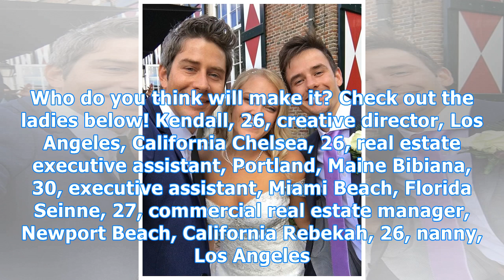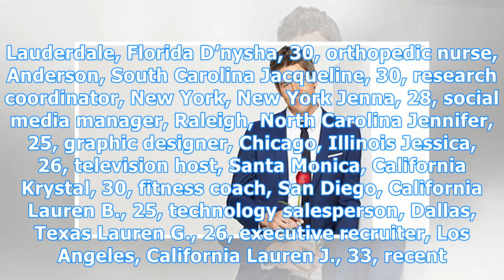‘the bachelor’: meet the gorgeous women competing for arie luyendyk jr.’s heart — pics